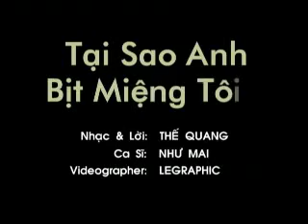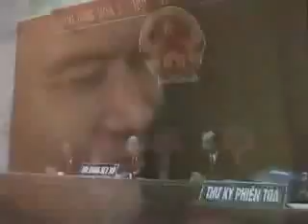Tại Sao Anh Bịt Miệng Tôi Cha Nguyễn Văn Lý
Cũng giống như nhân viên bán hàng và phát triển kinh doanh, đội ngũ marketing góp phần lớn vào sự tăng trưởng của các doanh nghiệp tại Mỹ. Năm 2011 được kỳ vọng sẽ là thời đại tiềm năng khuấy động ngành marketing vào phát triển sự nghiệp. Trợ lý kinh doanh, Nhờ có trợ lý kinh doanh, các xí nghiệp được biết đến nhiều hơn không chỉ riêng ở Mỹ mà trên cả thế giới. 17% là con số hứa hẹn đối với việc tuyển dụng trợ lý kinh doanh tại các doanh nghiệp ở Mỹ. Quản lý hành chính, Chăm sóc sức khoẻ là một trong những lĩnh vực thịnh hành nhất cần nhiều nhân viên quản lý hành chính nhất bởi vì người quản lý hỗ trợ cải thiện việc quản lý kinh doanh, chăm sóc khách hàng, v.v. 17% doanh nghiệp tại Mỹ vẫn đang tìm kiếm thêm quản lý hành chính. Kĩ thuật viên, Trong năm 2011, ngành thông tin và kĩ thuật không chỉ đạt được nhiều thành tựu , mà nhân viên IT còn dễ dàng kiếm việc hơn. Nguồn lao động thông tin và kĩ thuật sẽ chiếm tới 19%. Nhu cầu về kĩ sư đang ngày càng cao hơn bởi họ luôn giúp các doanh nghiệp làm việc hiệu quả, tốn ít chi phí mà thủ tục lại gọn nhẹ. 21% doanh nghiệp tại Mỹ sẽ tìm kiếm kĩ sư trong năm 2011. Ở quốc gia này, các kĩ sư trong ngành dầu khí, hàng không, và công nghệ ổ cứng được trả lương cao nhất.  Chăm sóc khách hang, Cùng với sự phát triển của ngành marketing và bán hàng, dịch vụ chăm sóc khách hàng đã trở nên ngày càng quan trọng, nó đòi hỏi sự nỗ lực và tính cạnh tranh khốc liệt. Theo khảo sát của CareerBuilder, 25% doanh nghiệp trong các lĩnh vực tài chính, bảo hiểm, và công nghệ tại Mỹ đã lên kế hoạch tuyển dụng thêm nhân viên chăm sóc khách hàng trong năm 2011.